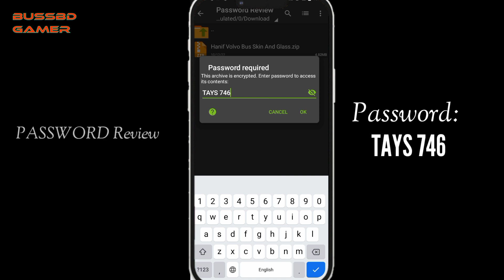Top 6 Volvo Bus Skin For BSBD Local Service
আপনার কোন বাসের স্কিন চাই কমেন্ট করুন 😄

এতো কষ্ট করে আপনাদের জন্য স্কিন তৈরি করি একটা লাইক তো আশা করতেই পারি 🤠

𝙈𝙤𝙧𝙚 𝘽𝙪𝙨 𝙎𝙠𝙞𝙣 𝙇𝙞𝙣𝙠-